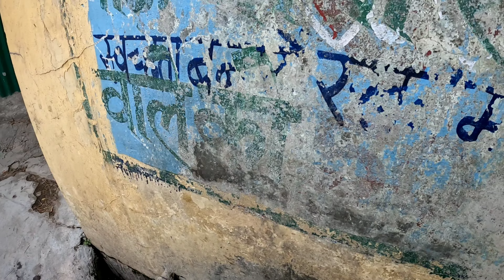सातताल | नैनीताल सफरनामा | Ep. 9 | Be One Vlogs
Video Captured from: Gopro Hero 10 Black
Video edited from: VN (Mobile App)
Hello guys,
Welcome you to my channel. My name is Balwant Singh, I live in Burari, Delhi and my home town is Almora, Uttarakhand. I love bike riding, exploring places and will explore India in upcoming years. In this channel, I will share my life journey, bike riding, camping videos and more.

For support my journey - UPI : beonevlogs@sbi

Link for all my gadgets:
GoPro Hero 10 Black
GoPro Mic Adapter
GoPro Case
Gopro Battery (Hero10 Black/Hero9 Black)
Chin Mount Set
GoPro Battery Charger
SanDisk Extreme Pro® 128GB
MAONO Microphone
Motorcycle Gloves
10 Liters Portable Collapsible Water Storage
Chain Lub & Clean with brush
Motorcycle Helmet Mount Chin
Full Face Protection Mask

With Regards,
Be One Vlogs